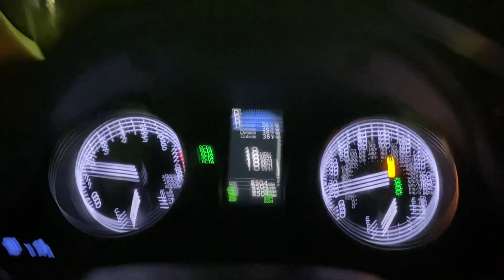Running 2 Red Lights 2 No Where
Please don’t drive like this.